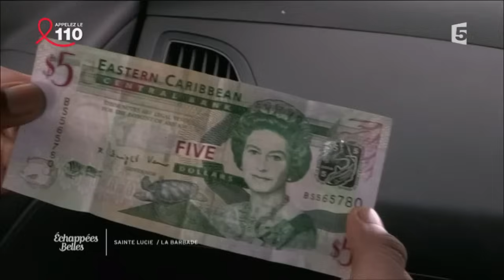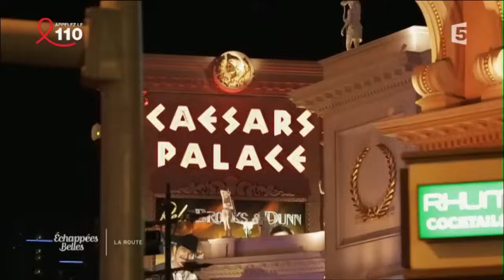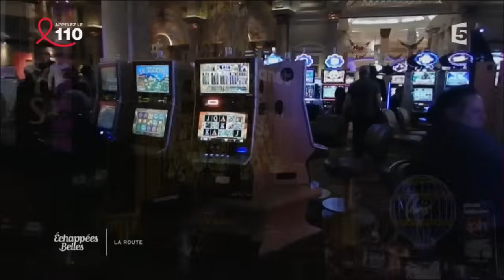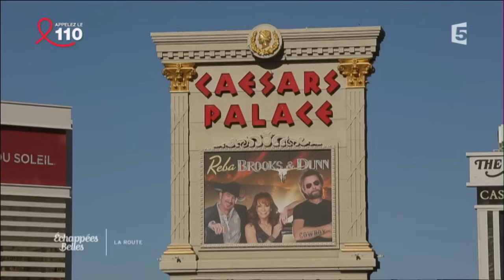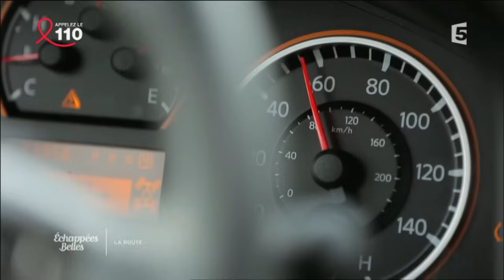Sainte-Lucie et la Barbade - Echappées belles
Aux commandes de l'émission cette semaine, Jérôme Pitorin part à la découverte des trésors cachés de deux îles anglophones des Antilles : Sainte-Lucie et La Barbarde. Parti de la Martinique en bateau, il découvre Sainte-Lucie, une île volcanique, abondante et fertile. Il visite ses plantations de cacao, assiste à la récolte du «sea moss», s'imprègne de sa culture et de son héritage créole avant de finir son voyage sur les plages de sable blanc et les eaux translucides de la Barbade. Au sommaire : «La lumière, la terre, le peuple» L'héritage colonial de Sainte-Lucie Une forêt luxuriante La fureur de courir Sainte-Lucie face à la mer La Barbade : luxe et volupté.